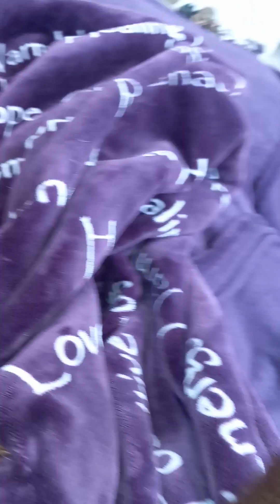Finding Peace & Joy🌞💜🤍🌠Thank You Subscriber 129 & 130💕🐕😊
Hanging out with the babies before going to work brings
me peace, joy, and laughter!

Finding ways to find peace in our world is important to lift our spirit💙